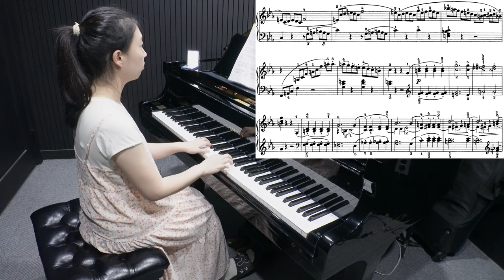피아노 연습 #188 요약 Ver. / 비창 소나타 3악장 (2024.07.28)